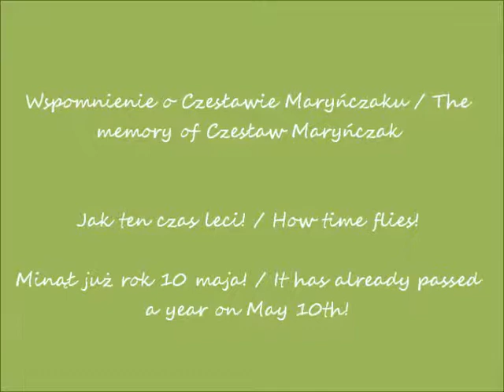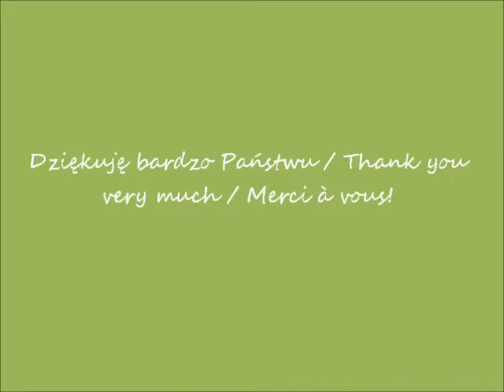2018 05 10 YouTube wspomnienie śp Czesława Maryńczaka to już rok jak odszedł CANON 1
Wspomnienie o Czesławie Maryńczaku / The memory of Czesław Maryńczak
Jak ten czas leci! / How time flies!
Minął już rok 10 maja! / It has already passed a year on May 10th!
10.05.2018